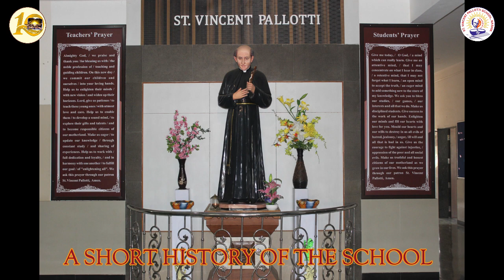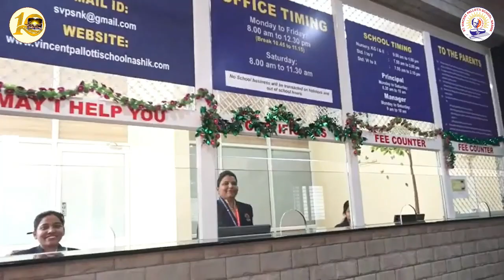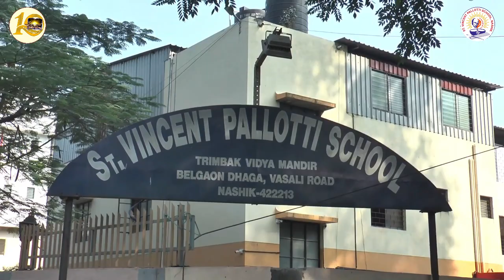ज्ञानोदय || 10th Anniversary Celebration || A Decade of Enlightening All || PART 1